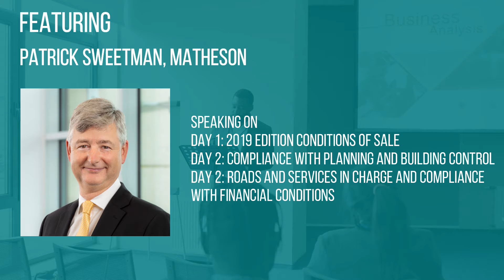Planning Law Issues in Conveyancing Transactions 2021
CPD Seminar on 12 and 19 October - 3 General CPD hours

A Series of Seminars on Planning Law Issues in Conveyancing Transactions

Chaired By Suzanne Bainton

The object of this series of two seminars is to provide you with a practical guide to the planning law issues which typically occur in a conveyancing transaction. It is intended to alert you to the problems and pitfalls which can occur in day- to-day practice.

Live events on Tuesday 12 and 19 October. €190 for both days or €100 for one day.

The seminars will address the following issues:

Day 1 - Seminar on 12 October, from 2 to 4pm:

1. Pre-Contract Title Investigation – Denise Healy

Analysis of replies to the 2019 Requisitions on Title from a planning perspective including new Requisitions re Vacant Site Levy.
2. 2019 Edition Conditions of Sale – Patrick Sweetman

Review of General Condition 31 – disclosure of notices
Detailed dissection of General Condition 32 – the planning warranty - to include considering the responsibilities of the solicitors for both parties and the appropriate apportionment of risk;
Requirement to amend rather than delete General Condition 32 if planning defect disclosed;
Consequences of a breach of General Condition 31 and the General Condition 32 warranty
Planning searches: limitations, warning letters, enforcement notices, compulsory purchase orders, protected structures, areas of special conservation and other specific designations: how do you advise?
Day 2 - Seminar on 19 October, from 2 to 4pm:

1. Planning Issues and Solutions – Denise Healy

a) Unauthorised development- Options:

Retention;
The “seven-year rule” and the disadvantages of relying on same;
Demolish;
Accept and qualify certificate of title.
b) Specimen Special Conditions to deal with planning issues;

c) Consequences of breach of the General Condition 32 Planning Warranty;

d) Accepting amendments to General Condition 32 in the context of a Certificate of Title:

What is the Conveyancer certifying in the Certificate of Title?
When should you be qualifying title?
e) Overview of planning enforcement

f) Section 160 injunctions

g) What is a Section 47 Agreement?

2. Compliance with planning and building control – Patrick Sweetman

What form should an architect’s certificate or opinion on compliance take?
Who can certify compliance?
What about exempt development?
What should you do if the opinion on compliance is qualified?
What evidence of compliance is required when the Building Bye-Laws apply?
What evidence of compliance is required when the Building Regulations apply?
What do you need for a once- off house that opts out of the BCAR Regulations?
Do you need a certificate of compliance where there is retention permission?
Do you need to obtain evidence of compliance with conditions in a fire safety certificate?
Is it necessary to see copies of confirmations referred to in an opinion of compliance?
3. Roads and Services in charge and Compliance with Financial Conditions – Patrick Sweetman

Requisition 2.2a-c;
Practice of certain local authorities no longer providing letters regarding roads.
Letter from local authority confirming road in charge but that water services now a matter for Irish Water. What additional confirmation, if any, is required?
What happens if the estate is not in charge and the bond has expired?
Is evidence of compliance for individual unit sufficient or is compliance for entire estate required?
Guidelines for accepting an undertaking in relation to financial conditions.
Section 180- possible saviour for estates not in charge?